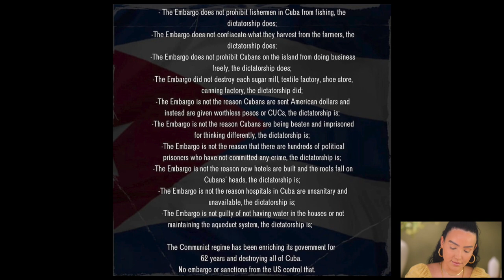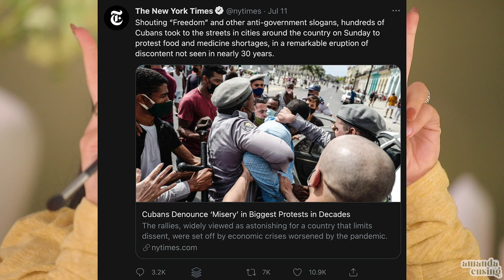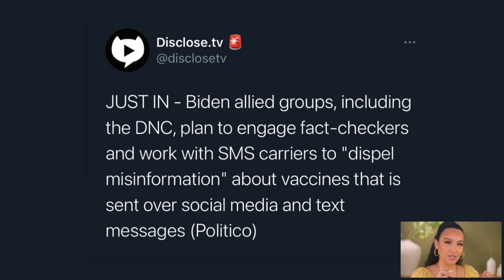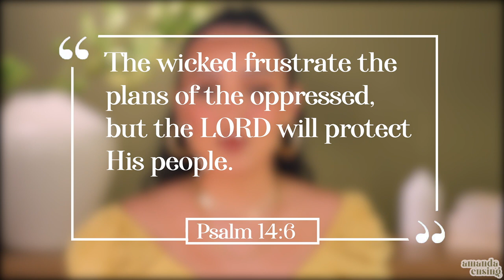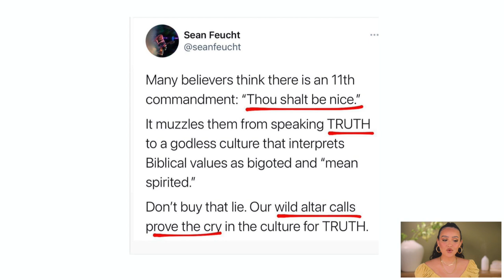SOS CUBA: Please Watch | Is This Coming To The U.S. Next?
Pray for Freedom for Cuba.
For Episode 4 of my series Beauty AND Brains, I wanted to talk about what is really happening in Cuba. After 62 years of communism and oppression, thousands take to the streets to stand for Freedom. In this video, I'll go over what is happening, what the media is saying, and how this is coming to the U.S.

An audio will be uploaded to my Podcast Liberty Before Lipstick of this message ↓

TRS Heavy Metal Detox I Use:
(I have a whole IG Highlight on what it does and my results)

PRODUCTS USED ↓
Using these brands does not mean I align with these company's values.
I am still searching for makeup brands that don't discriminate based on people's beliefs and values and will update you all when I find ones that I believe do.